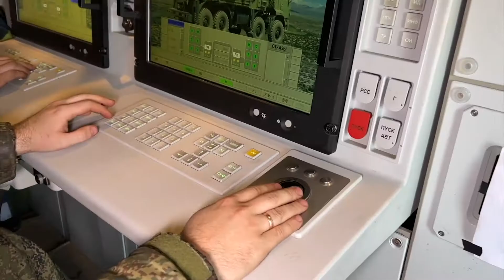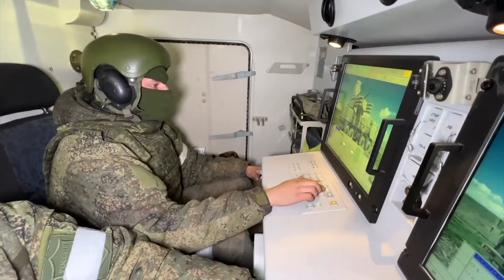💥O sistema de mísseis Iskander da Rússia na Ucrânia